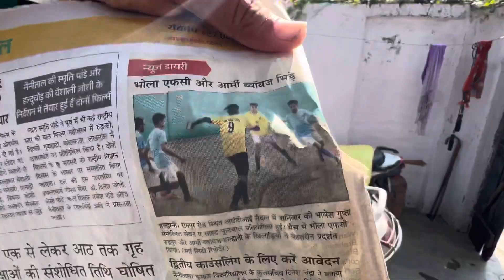Shopping mall ye sb kya krdeya maine 😱😂😂 || Dailyvlog || mandy joshi || walkway mall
hit likes.